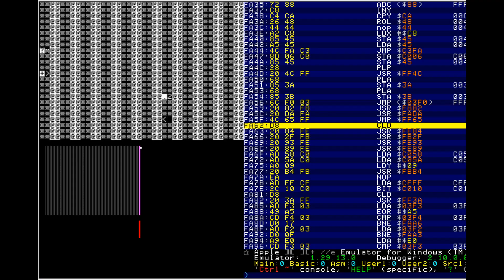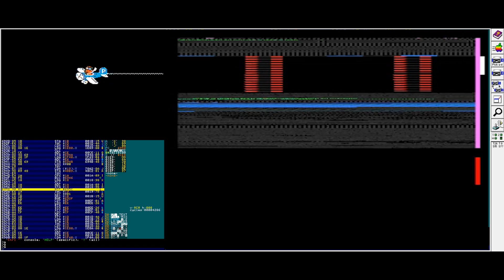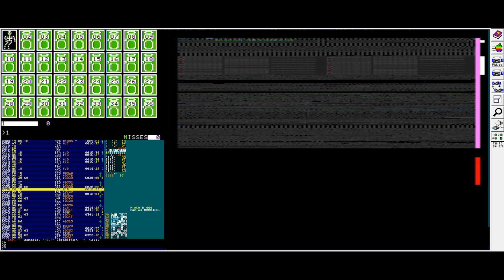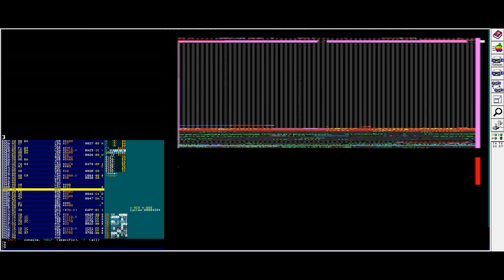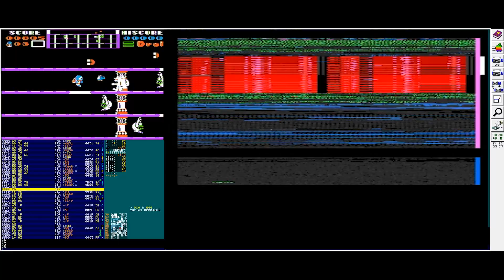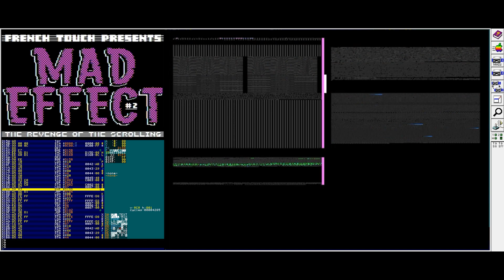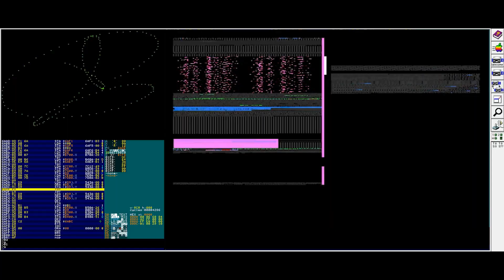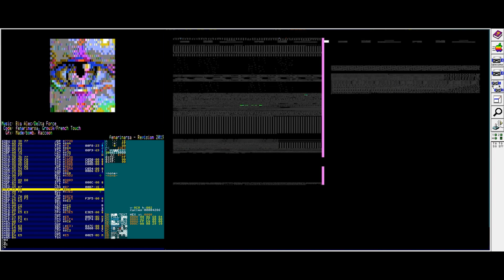AppleWin v1.29.13.0FT (extended debugger)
This release adds some experimental debug features to AppleWin.

From 01:45 I swapped the debugger & heatmap displays in the video because the mp4 compression crushed every heatmap detail. I actually plan to add this feature into the debugger but I didn't have time to make the capture again.

Prince of Persia / Picadilly Pair / Bandits / Galaxian / Drol / Mad Effect #2 (cycle effect debug) / Latecomer